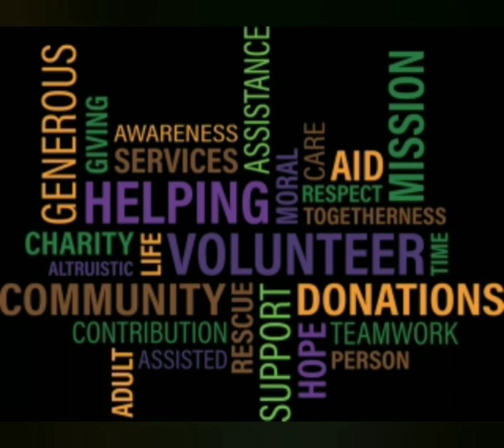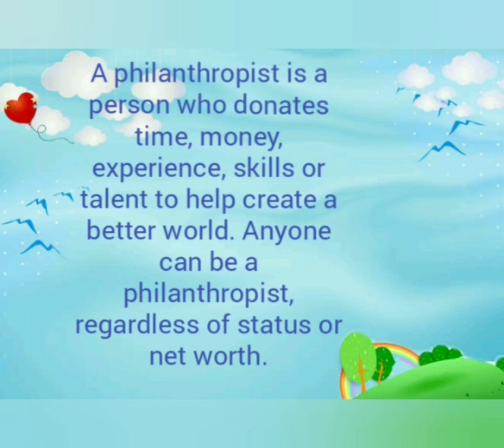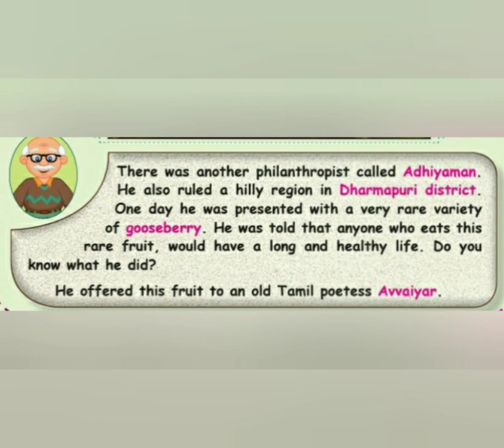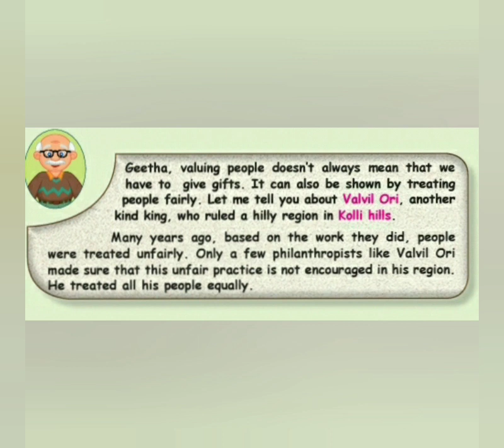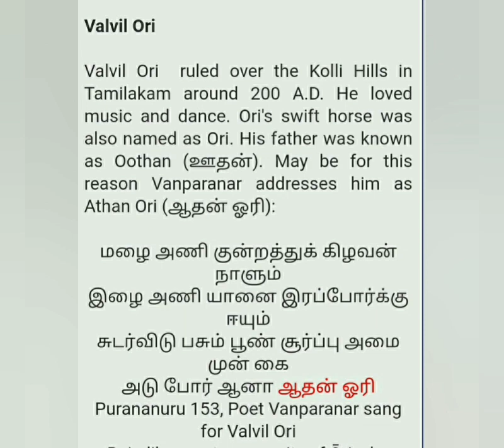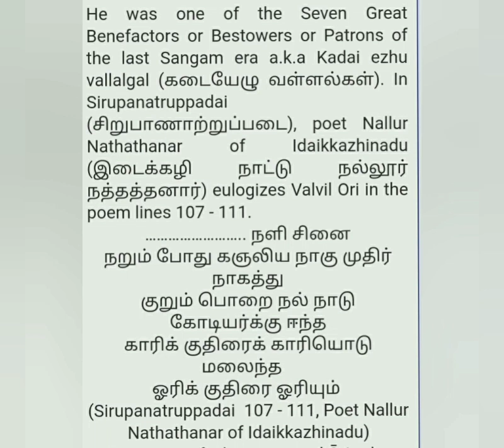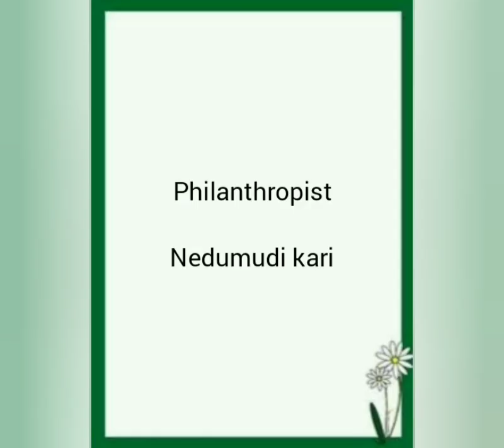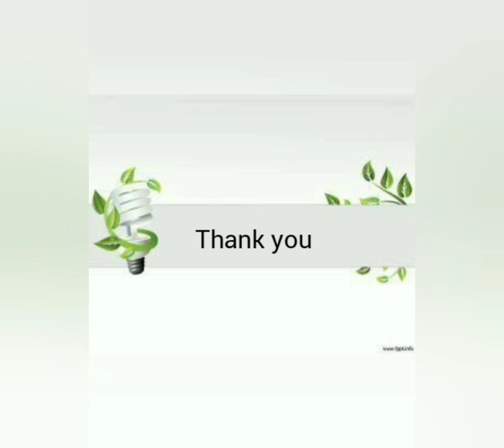Philanthropist of Sangam Age/4th std/UNIT-1/ SOCIAL/Term 2/State board/Samacheer/